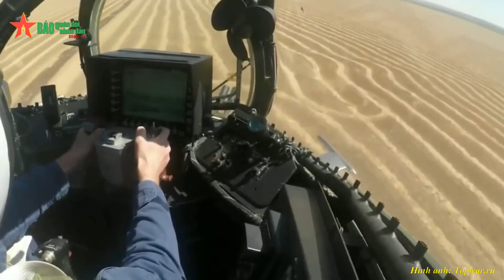Trực thăng Mi-24